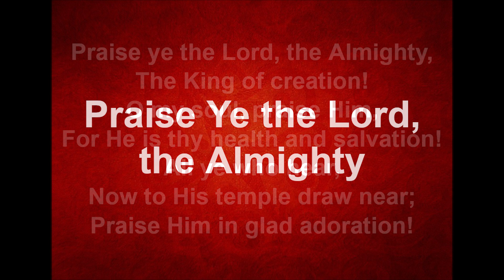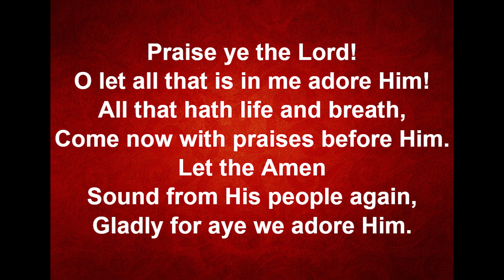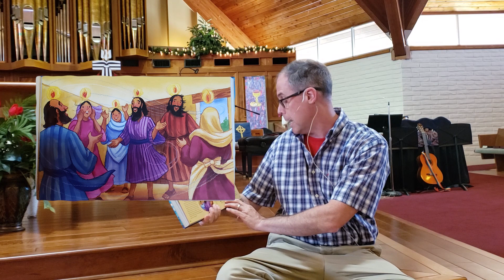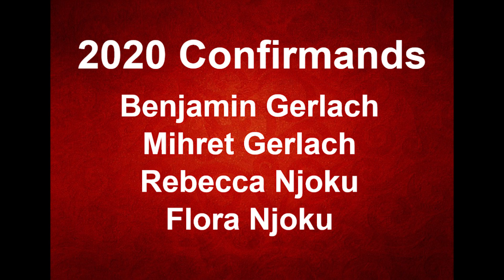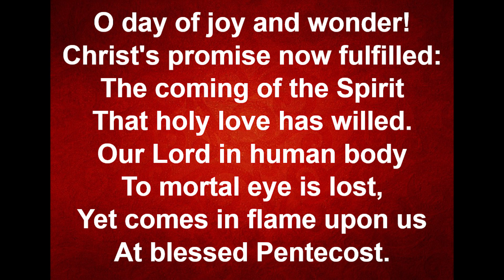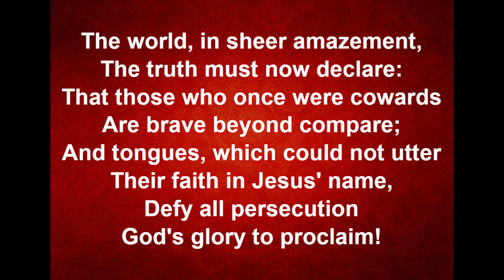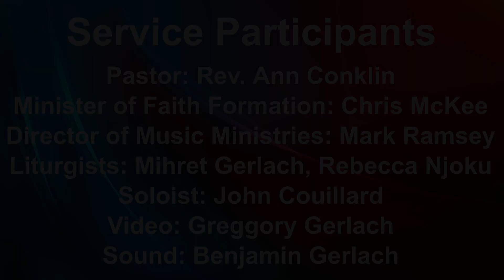Day of Joy and Wonder, May 31 2020